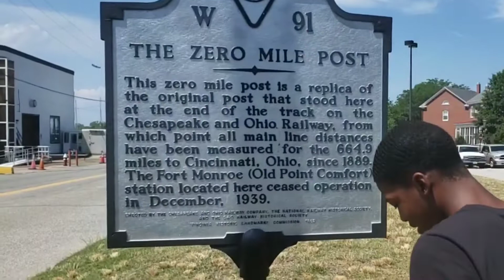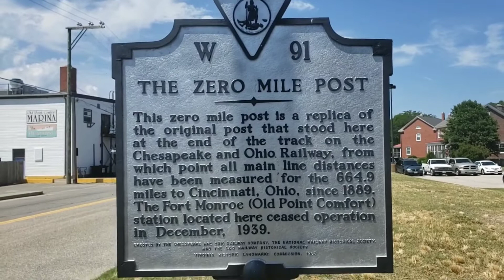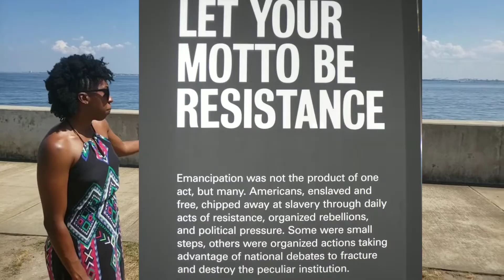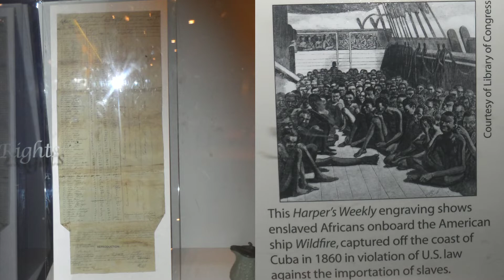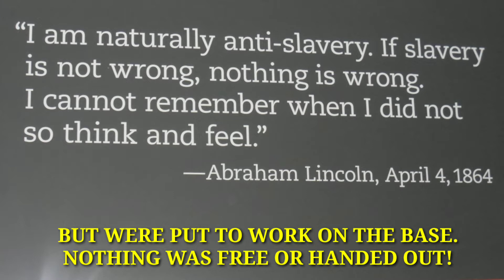1619 | 400 YEARS TRIBUTE TO CONTRABANDS OF WAR & TRUE FREEDOM FIGHTERS IN VIRGINIA | TIEESHA ESSEX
Rocstagis
Songs: The Ritual

United Front Presents: God Muzik By Deedle Green
Song: Higher Plane
Album: Church In The Field

Michael Esquire
Song: I Heart You

Check out my video to Southampton County for the Nat Turner Trail tour at the Khalifa Kujichagulia Village and Nat Turner Library

I dedicate this video to the kindhearted people who made a difference in my life, and who showed me the true meaning of generosity, love, kindness, and a true sense of humanity.

Support These Great Establishments

Khalifah Kujichagulia Village In Virginia & Nat Turner Library
26070 Barhams Hill Rd
Drewryville, Virginia, USA

Sankofa Video & Books, 2714 Georgia Ave, NW
Located across from Howard University

Hidden Colors Collection 1 2 3 4 & 1804: The Hidden History of Haiti

Avoid the Machines

American Directory of Certified Uncle Toms